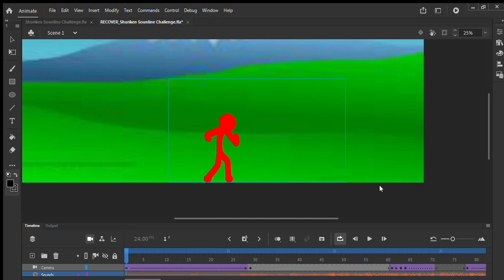It seems that there is a sound problem in the part 1 so let's remake